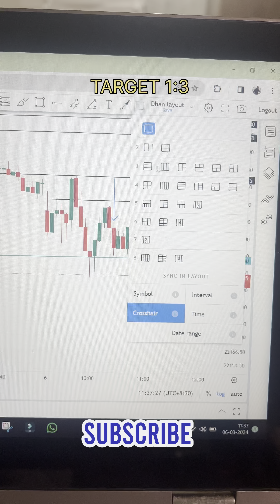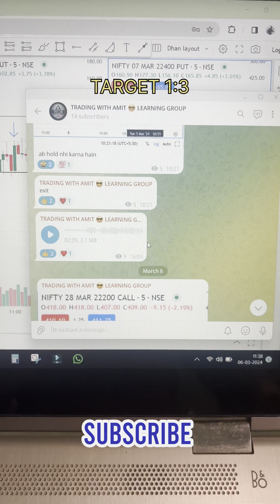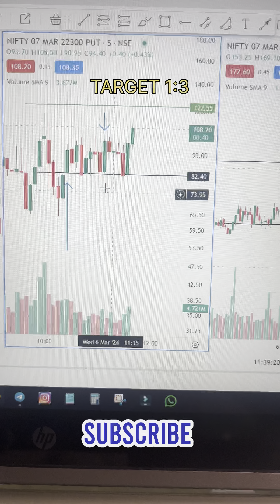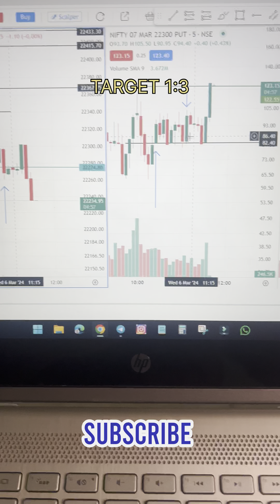Nifty Options Trading 6th march | Target 1:3 ☑️